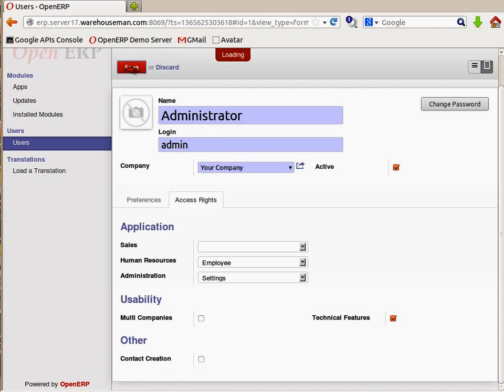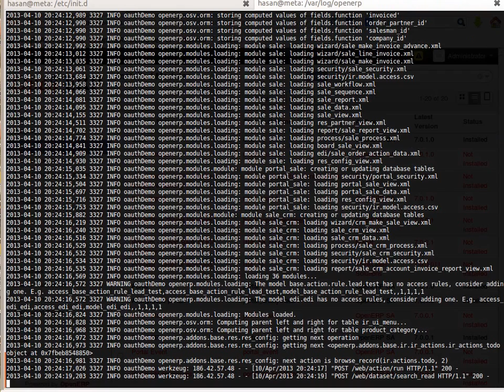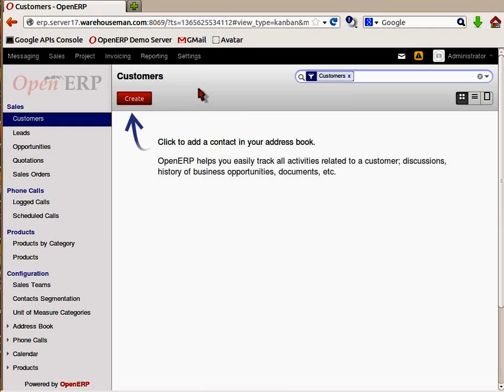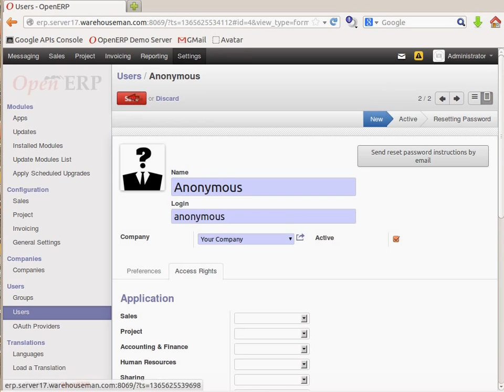Google OAuth Demo: Step #1 Initial Preparations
This is part 1 of a 3 part series that shows how to prepare your OpenERP installation for interaction with some Google Services.

In this part, in just over 3 minutes, we start with a blank OpenERP database and finish with an OpenERP installation prepared with all prerequisites in place for configuring Google OAuth for OpenERP.

The others:
1. (see above)
3. How to set up SMTP and how to switch users from UID/PWD logins to Google OAuth logins.
4. (Coming soon) How to offer Google Doc templates as attachments to records.